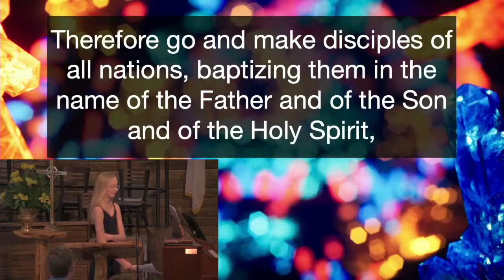Youth Sunday - Sermon by Aaron Beltran April 7th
Welcome to our service. Glad you are able to tune in.

If you have a copyright issued for your own content in the video, then you can write:

“Copyright @ {name and year}. Any reproduction or illegal distribution of the content will result in immediate action against the person concerned.

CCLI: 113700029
Streaming: 20994623